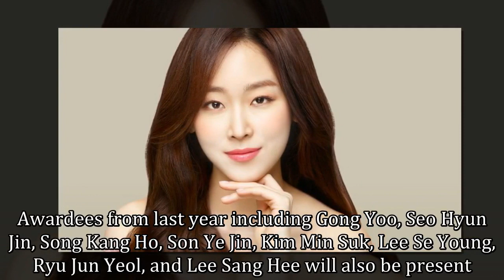54th Baeksang Arts Awards Announces Star-Studded Presenter Lineup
The 54th Baeksang Arts Awards has revealed some of this year’s presenters!

Kim Eun Sook will be presenting the Grand Award for television, which she was awarded last year. Awardees from last year including Gong Yoo, Seo Hyun Jin, Song Kang Ho, Son Ye Jin, Kim Min Suk, Lee Se Young, Ryu Jun Yeol, and Lee Sang Hee will also be present.